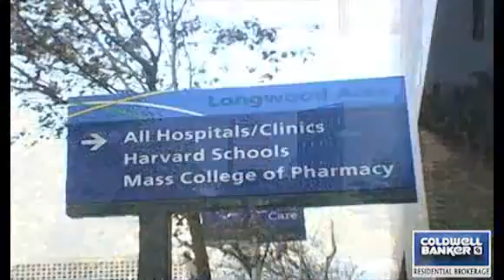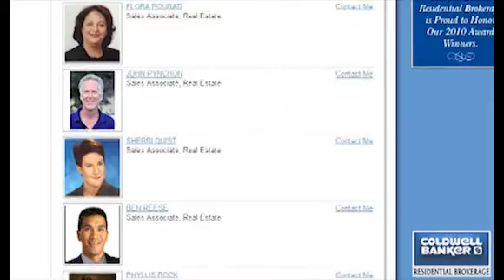Marc Decker Video Resume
We would like to introduce Marc Decker of the Coldwell Banker Residential Brokerage Sales Office in Brookline, MA.  Please enjoy the video.